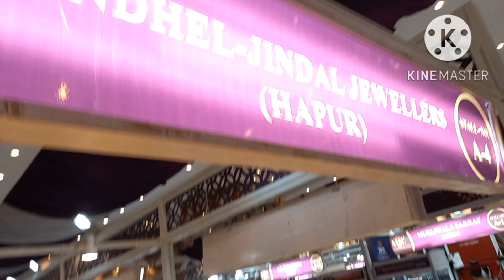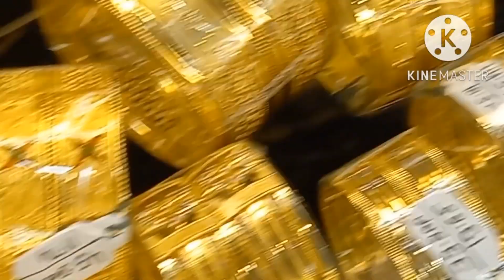Jewellery Exhibition In Agra।।आभूषण प्रदर्शनी आगरा 2022।।